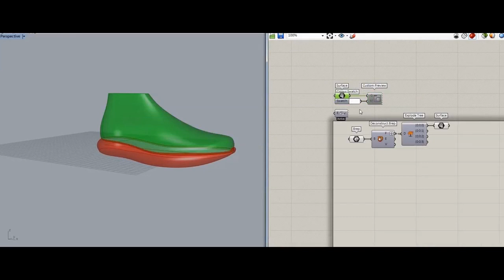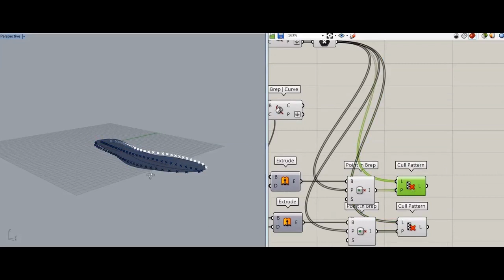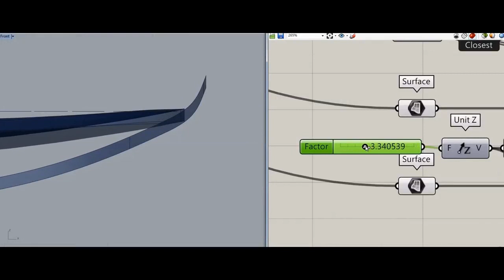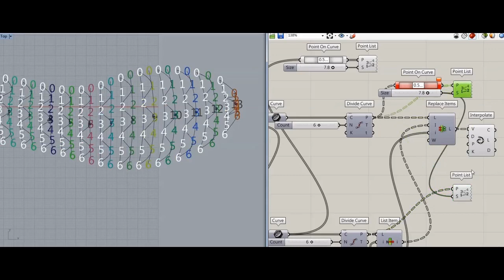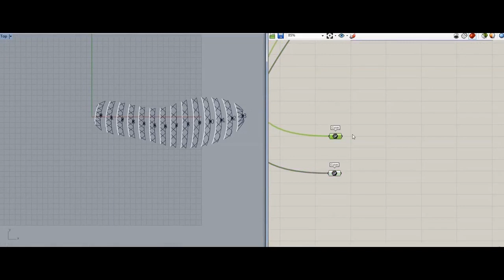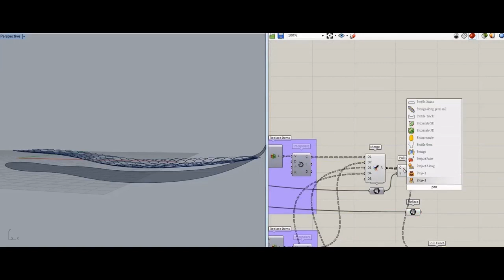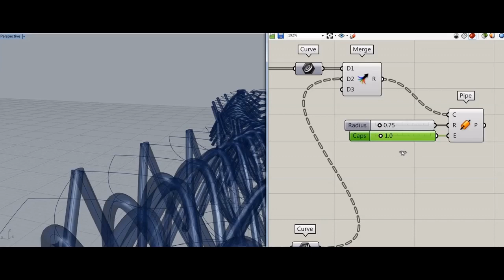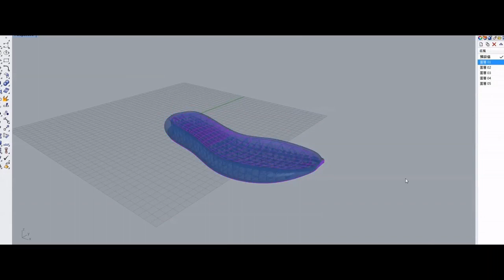Grasshopper with Rhinoceros- shoes Insole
This video mainly uses grasshopper to edit the" insole" structure.

The next video will continue to make a insole look